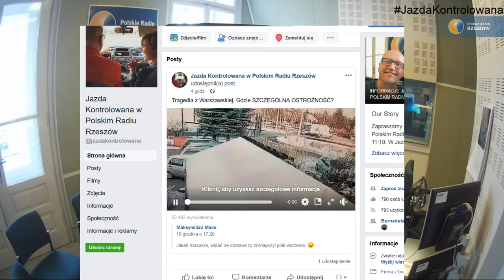Tragedia na Warszawskiej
Tragiczny wypadek na przejeździe kolejowym w Rzeszowie. Dlaczego tak się stało?